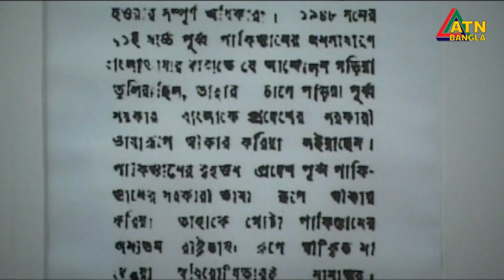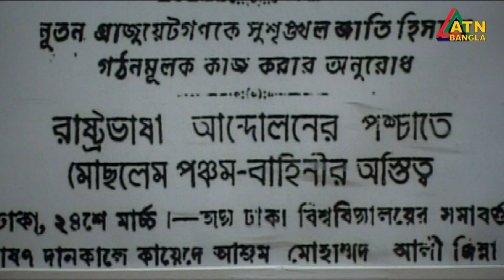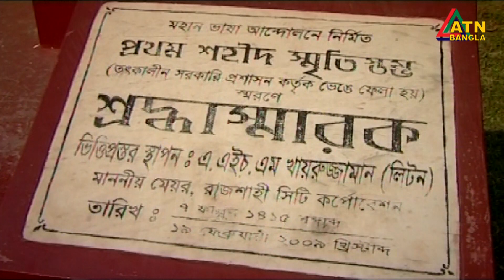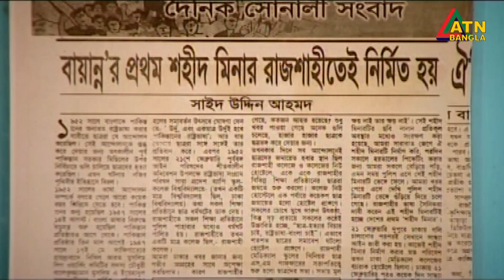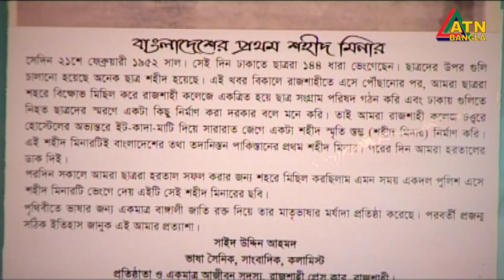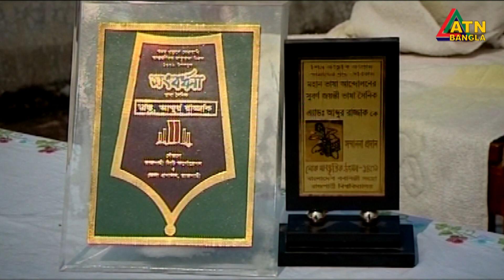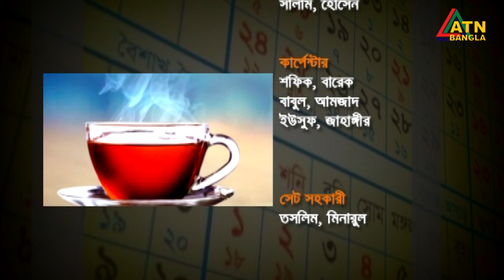ডা. সাবরিনা রুবী, চিকিৎসক ও কবি । Chayer Chumuke | 16.02.2021 | ATN Bangla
এটিএন বাংলার প্রভাতী ম্যাগাজিন- চায়ের চুমুকে ।
উপস্থাপনা- মারিয়া শিমু । প্রযোজনা: শম্পা মাহমুদ ও মোশতাক হোসেন ।